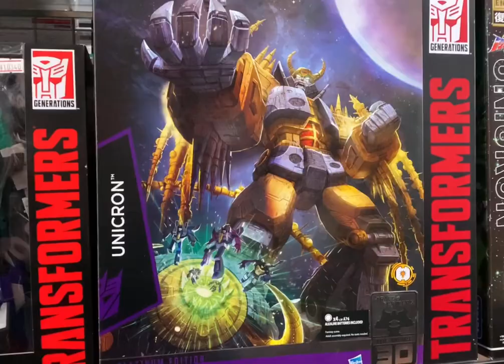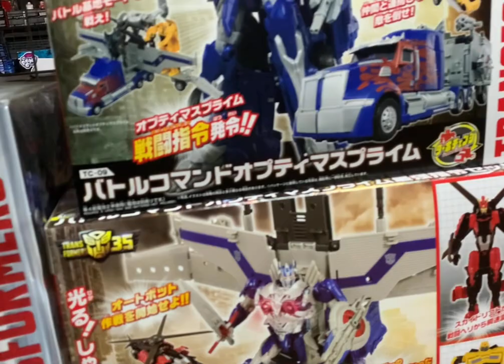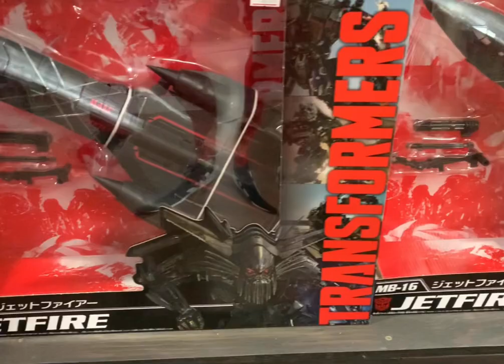Many Transformers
Lots of transformers figures